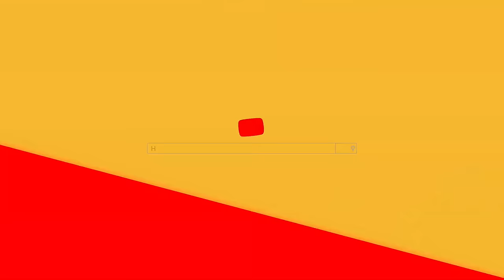Martelly Sou Wout Pran Plizyè ANe Prizon Madan Entenasyonal Deyèl Ak Tout LAmothe, Privert